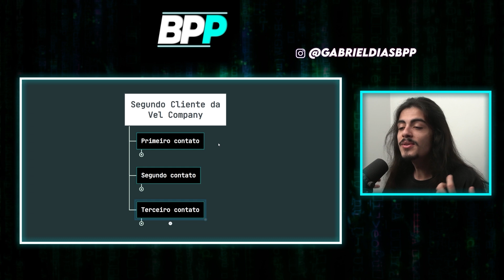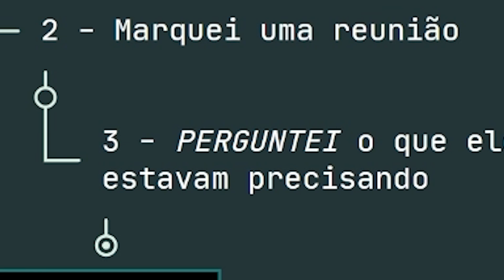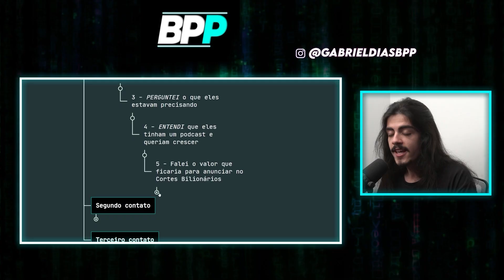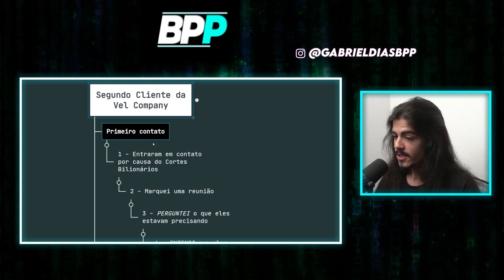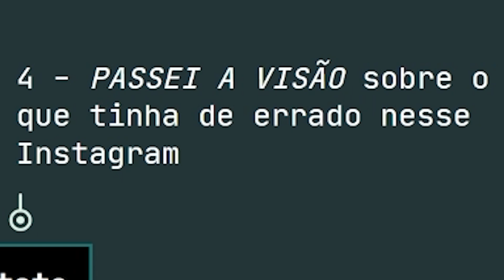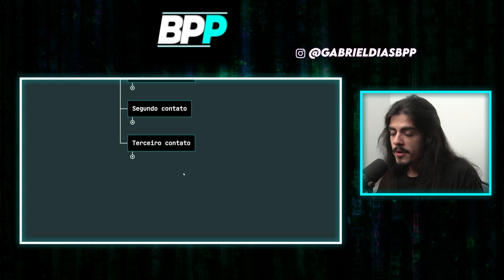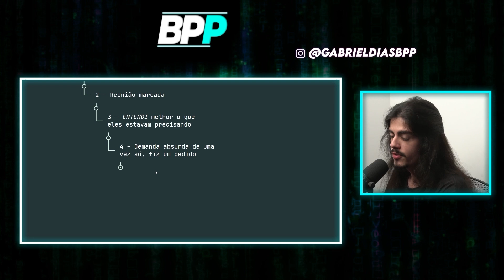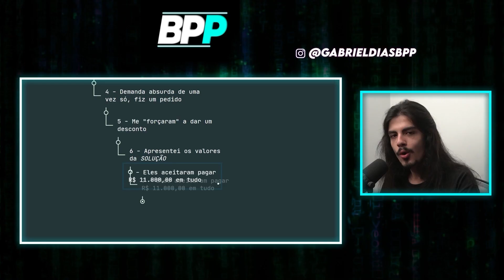DE R$1.500 PARA R$11.000 COM SERVIÇOS! COMO FIZ ISSO?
🌟 Caso queira comprar o curso MONETIZA CANAL DE CORTES + PLANILHA PARA CANAIS DE CORTES clique aqui ↴

📲  Instagram (Para mentorias individuais, basta me chamar no direct)